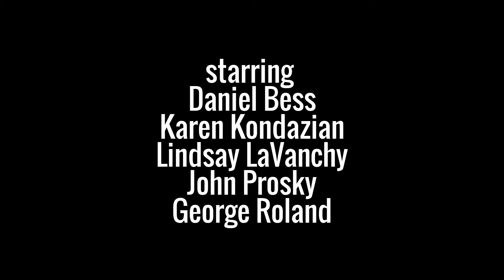Meet actress Lindsay LaVanchy - BABY DOLL at Fountain Theatre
Actress Lindsay LaVanchy describes her role as Baby Doll  in the West Coast Premiere of Tennessee Williams' BABY DOLL at the Fountain Theatre.  Adapted for the stage by Pierre Laville and Emily Mann, directed by Simon Levy. Starring Daniel Bess, Karen Kondazian, Lindsay LaVanchy, John Prosky, George Roland.